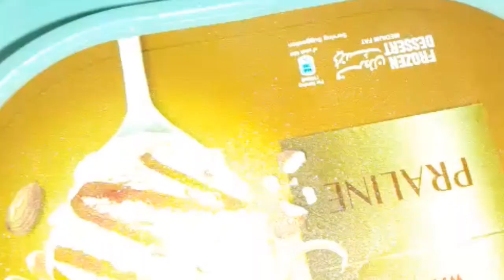Ice cream Soda || Recipe of Heem Cream.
ice cream soda cherry on top
ice cream soda cocktail
ice cream soda can
ice cream soda cottons
ice cream soda combinations
ice cream soda cherry on top jump rope song
ice cream soda cherry on top lyrics
ice cream soda cherry on top who your boyfriend i forgot